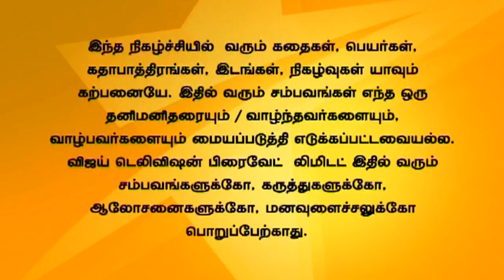Kalyanam Mudhal Kaadhal Varai - Episode 62 - 02/02/15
Swaminathan tells everyone that he was the first one to talk to Unnikrishnan regarding the marriage. Everyone argues with each other regarding the marriage. Swaminathan asks Arjun to marry Priya for Pooja's sake.
சுவாமிநாதன் அனைவரிடமும் தானே முதலில் பிரியா மற்றும் அர்ஜுன் திருமணத்தை பற்றி உன்னிகிருஷ்ணனிடம் பேசியதாக கூறுகிறார். அனைவரும் வாக்குவாதத்தில் ஈடுபடுகிறார்கள். சுவாமிநாதன் அர்ஜுனை பூஜாவிற்காக பிரியாவை திருமணம் செய்து கொள்ளக் கூறுகிறார்.